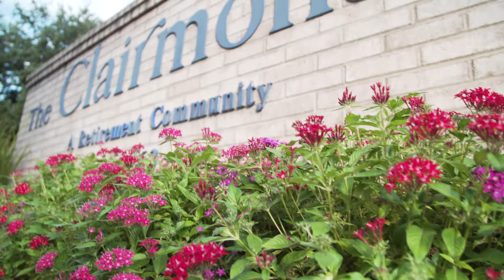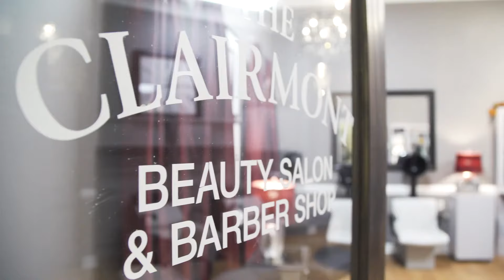Discover The Clairmont, Senior Housing in Austin, TX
Located in the the beautiful Texas Hill Country of Austin, The Clairmont offers fine Independent Living at a tremendous value. Spacious 55+ apartments on wonderfully landscaped grounds create the setting for top-quality senior care. Our caring staff, friendly residents and all-day dining make The Clairmont a warm and welcoming home. Come take a free tour.